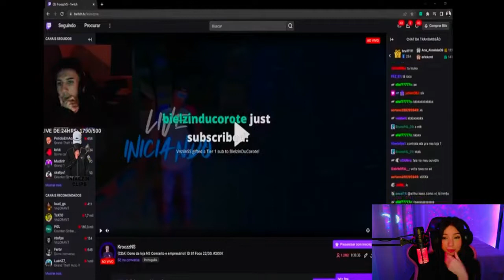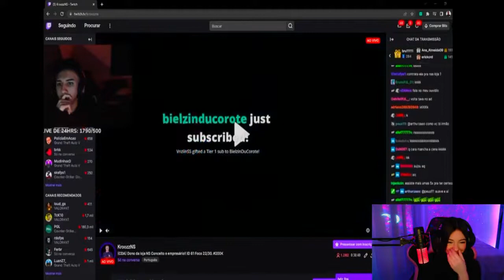BIBIS REAGINDO O KROOZZ REAGINDO ELA FAZENDO VOZ DE LOLI😳😳 GTA RP CIDADE ALTA